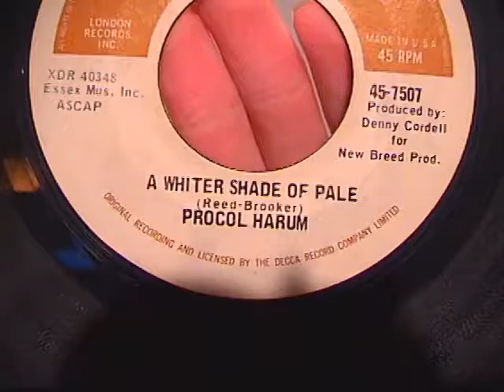Procol Harum - A Whiter Shade Of Pale